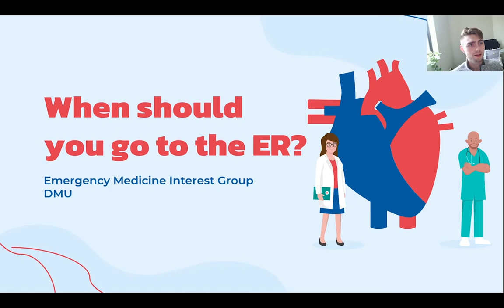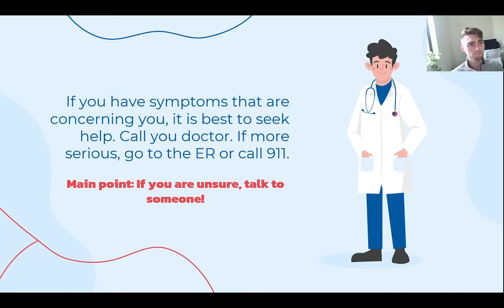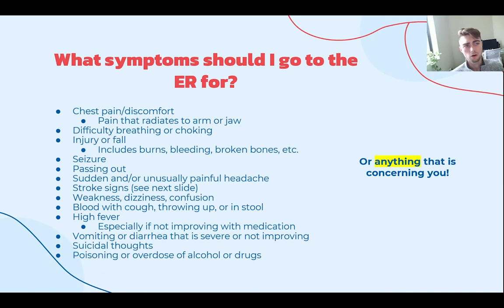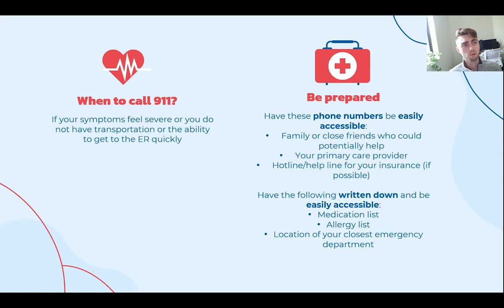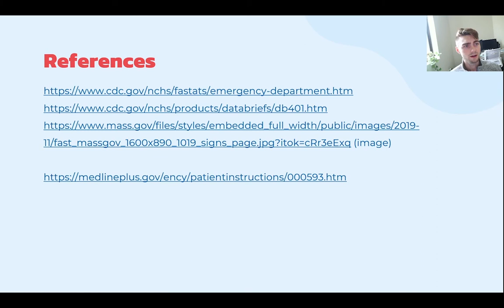When should you go to the ER?